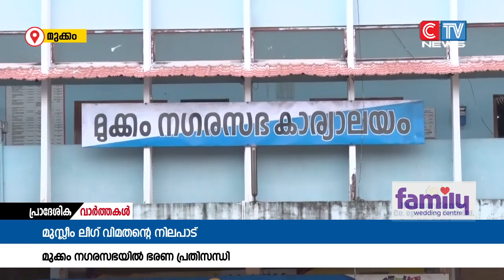നേരിയ ഭൂരിപക്ഷത്തിൽ ഇടത് മുന്നണി ഭരിക്കുന്ന മുക്കം നഗരസഭയിൽ ഭരണ പ്രതിസന്ധി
നേരിയ ഭൂരിപക്ഷത്തിൽ ഇടത് മുന്നണി ഭരിക്കുന്ന മുക്കം നഗരസഭയിൽ ഭരണ പ്രതിസന്ധി. പുതിയ ഹരിത കർമ സേനാംഗങ്ങളെ തെരഞ്ഞെടുക്കുന്ന വിഷയത്തിൽ ലീഗ് വിമതൻ പ്രതിപക്ഷ നിലപാടിനൊപ്പം നിന്നതാണ് ഭരണപക്ഷത്തിന് തലവേദനയായത്